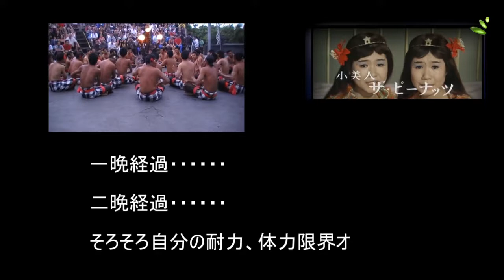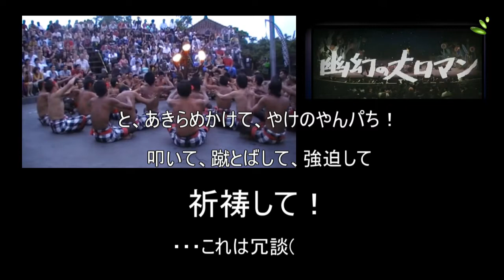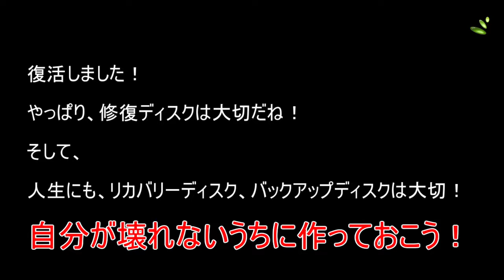PC修復ディスク、人生にもリカバリーディスク！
壊れる前に作っておこう！
PCが壊れる前に、自分が壊れる前に！